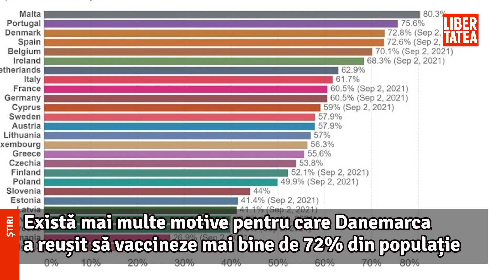Un expert danez explică succesul vaccinării în statul nordic: „E foarte important... ”